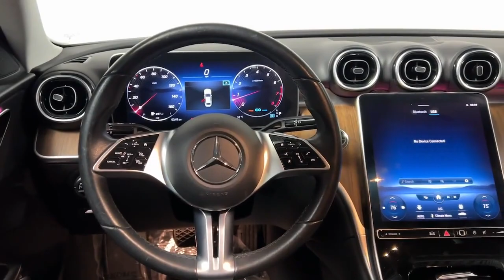2022 Mercedes-Benz C-Class C 300 Dallas, Grapevine, Irving, Grand Prairie, Duncanville, TX TX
Pre-Owned 2022 Mercedes-Benz C-Class C 300 available at Go Luxury Auto Group located in 1110 Dragon St, Suite 150, Dallas, TX, 75207. Servicing the Dallas, Grapevine, Irving, Grand Prairie, Duncanville, TX area.

Mercedes-Benz
C-Class

You will be amazed by this   2022  Mercedes-Benz C-Class.  Here's a boldly innovative Mercedes-Benz C three hundred Sedan. Sculpted and elegant, this  luxury compact combines legendary engineering that optimizes power and efficiency with fine, handcrafted materials, and high-line style.  The following are some of this vehicles highlighted options: Apple Carplay®/Android Auto®, Touchscreen Infotainment System, Navigation System, Moonroof, Sun/Moonroof, Keyless Entry, Premium Sound System, Power Passenger Seat, Woodgrain Interior Trim, Heated Mirrors. Get the handcrafted quality you deserve in this C three hundred Sedan. Our team will give you an outstanding test drive experience. Stop in today!